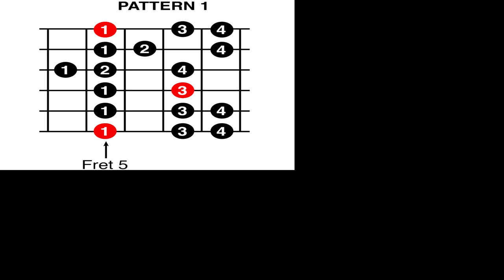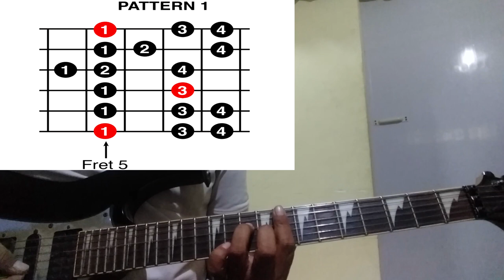How to play Intro.ToekTlak Lue Slekchouk.ទឺកធ្លាក់លេីស្លឹកឈូក